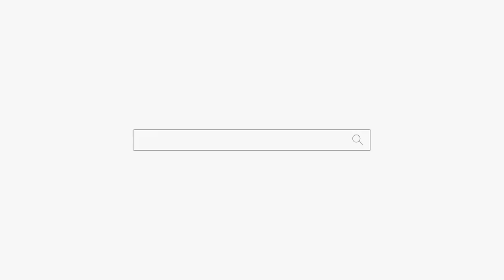남편은 개10쉐끼 이혼 하세요! 부산점집 유명한점집 용군TV 소리당